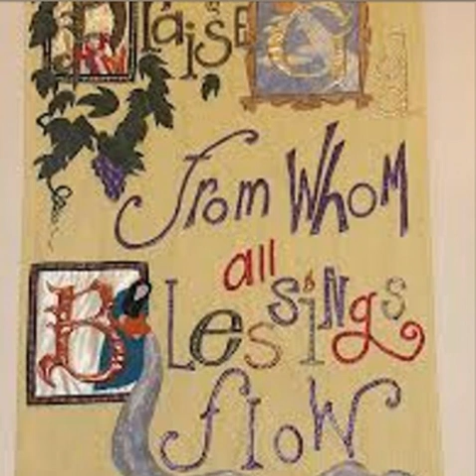Praise God from Whom All Blessings Flow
A lovely church song with many variations.  Here I start with a simple Grand Piano, then add syncopation, then play in chords.  Continuing with a Church Organ I continue with a guitar at first rolling chords, then the bass note gets played in each beat, embellished with the chord.  Finally I play the melody with a sweet Tenor Sax with a wooden block in the bass line.